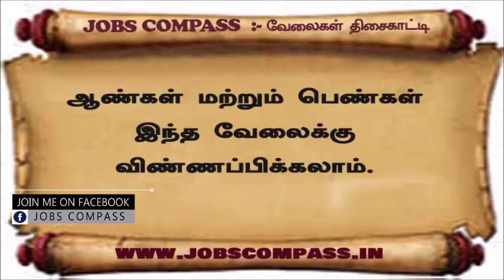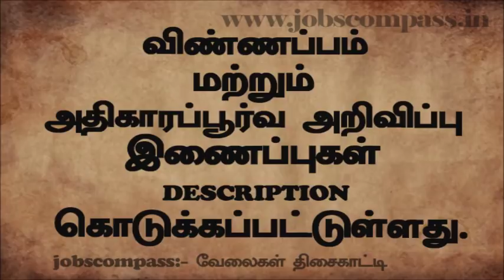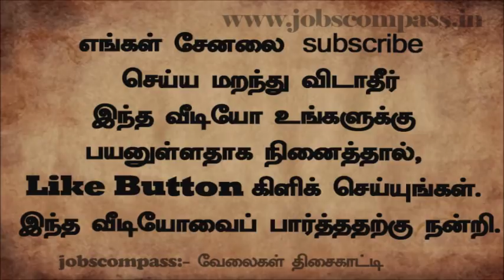ராணுவத்தில் அதிகாரி வேலை | JOBSCOMPASS | UPSC |கல்வி தகுதி:- DEGREE | வேலைகள் திசைகாட்டி.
NOTIFICATION FROM JOBS COMPASS
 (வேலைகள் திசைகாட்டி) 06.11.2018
Bharat Heavy Electricals Limited
Name of post :-   441 Graduate Apprentice, Technician Apprentice
Qualification:   Degree in Engineering or Technology
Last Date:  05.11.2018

Union Public Service Commission
Name of post :-   417 Combined Defence Services Examination
Qualification: Degree of a recognised University
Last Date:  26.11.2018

Indian Navy
Name of post :-  10+2 (B Tech) Cadet Entry Scheme
Qualification:   Passed Senior Secondary Examination (10+2Pattern)
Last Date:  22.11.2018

 Integral Coach Factory, Chennai
Name of post :-  06 Executive Assistant/ Digital Office Assistant
Qualification:   12th (10+2)
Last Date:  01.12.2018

Electronics Corporation of India Limited
Name of post :-  400 Jr. Technical Officer, Jr. Consultant- Field
Qualification:   Engineering Degree
Walk in Interview Date : 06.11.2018 & 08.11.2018, 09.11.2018, 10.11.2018

 Integrated Test Range
Name of post :-   58 Graduate Apprentice, Technician ( Diploma )
Qualification: B.E /B.Tech
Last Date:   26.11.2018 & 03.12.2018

… குறைந்தபட்சம் ஒரு நபருக்கு வது இந்த தகவலைப்
 பகிர்ந்து கொள்ளுங்கள் உதவியாக இருக்கும்